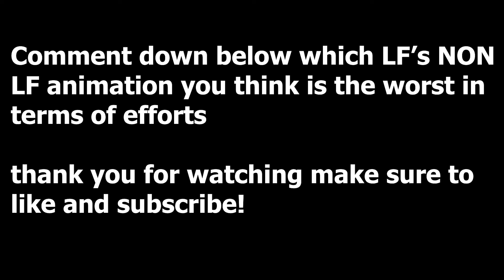5 Worst Legends Limited Non-LF Ultimate Animation! ( Dragon Ball Legends )